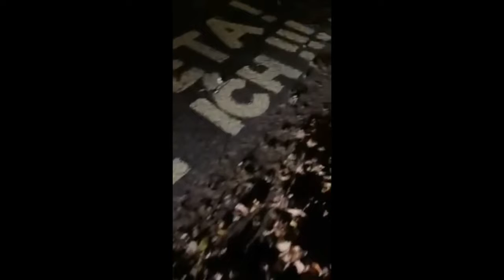Napis na ul Przygodnej